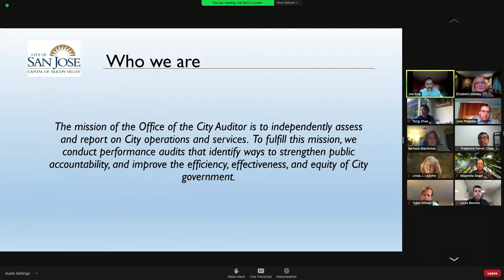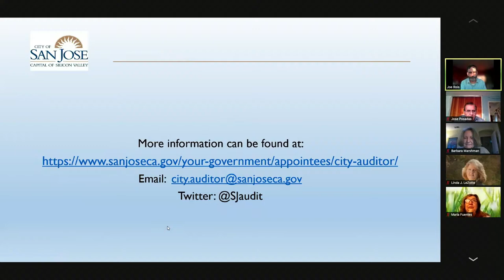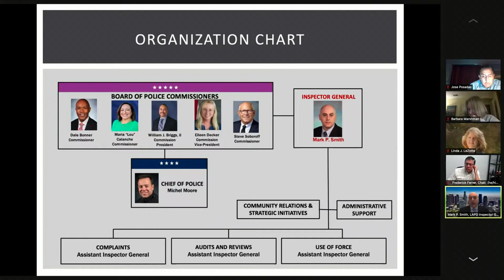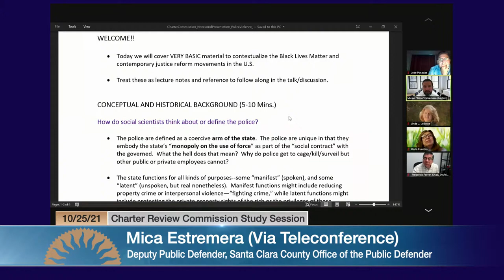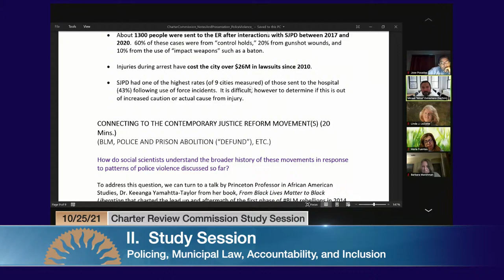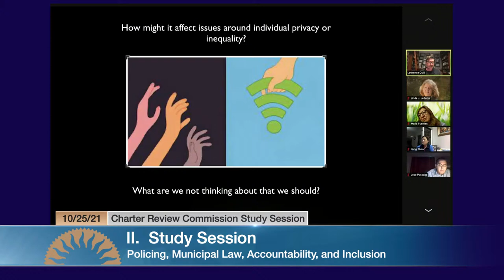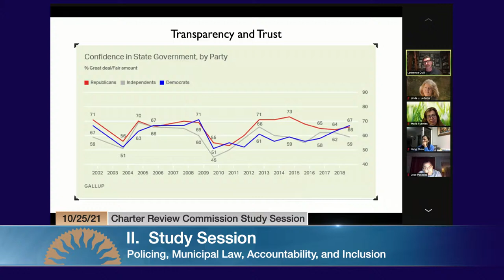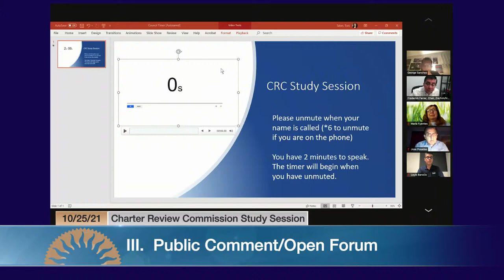OCT 25, 2021 | Charter Review Commission Study Session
Charter Review Commission Study Session of October 25, 2021